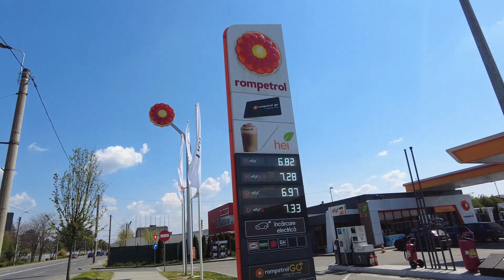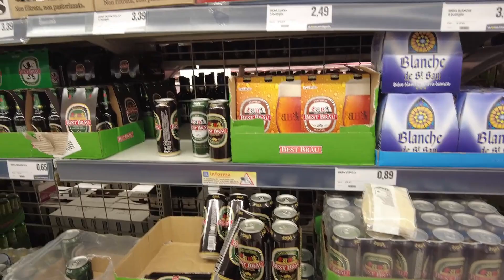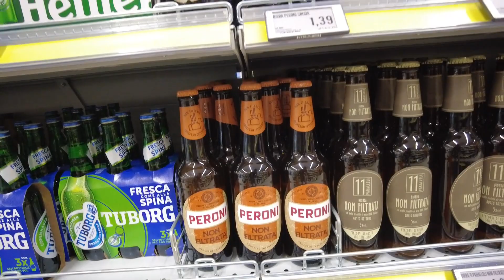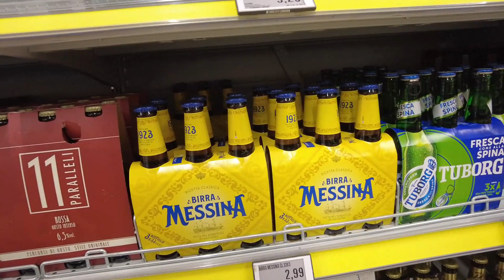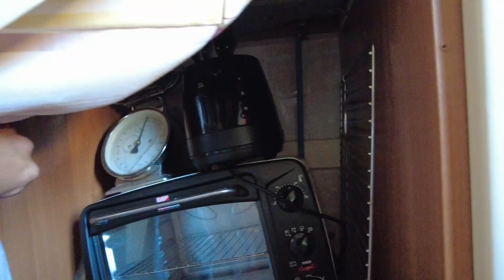This is where i live in Italy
It has been a great trip.About 5 weeks on the road but now i am going home to Italy after about 5 months being away.Will be showing you the town and the place i live in.
Thanks everyone who came along with me on my journey and see you again soon!! Take care!